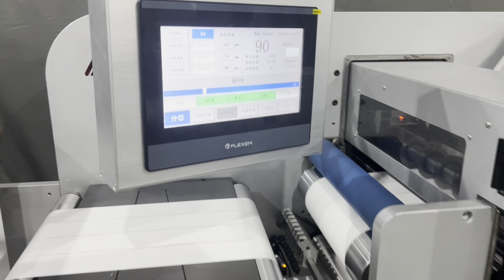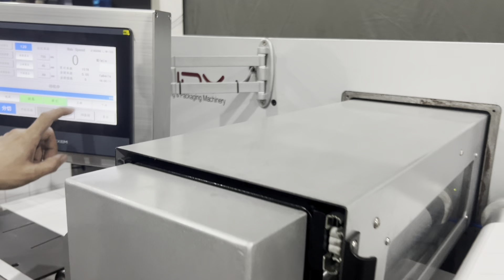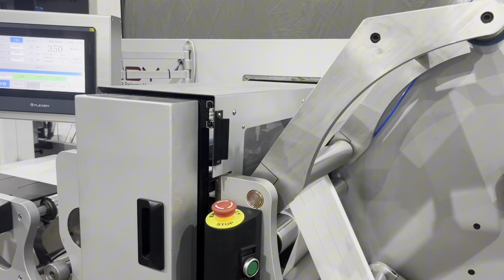350Meters Per Minute High Speed Automatic Slitting Rewinder With Pressure Roller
350Meters Per Minute High Speed Automatic Slitting Rewinder With Pressure Roller
-Automatic knife set up device.
-Full servo driven system, max. slitting speed up to 350m/min.
-Pressure roller for rewinding shaft, tension more stable, change rolls more quickly.
-Movable touch screen, user-friendly button design, easier to operate the machine